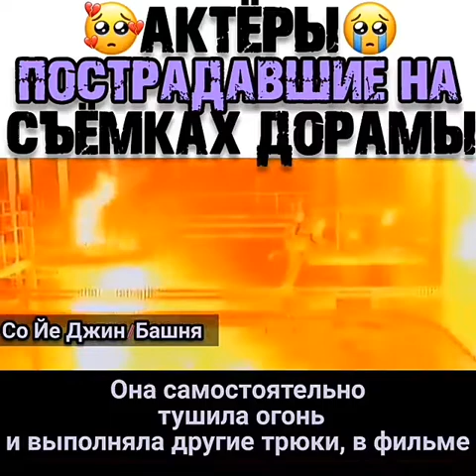Актёр пострадавших на съёмках дорам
Dizide yaralenan oyunçular 💔